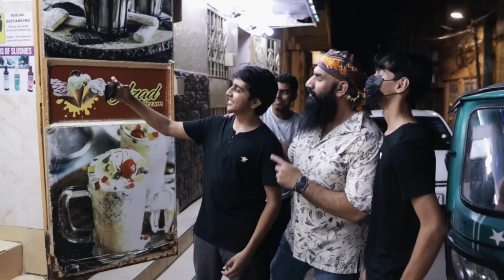Ramadhan In Mombasa Makadara Street Food 2023 Part 2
Ramadhan In Mombasa Makadara Street Food 2023

Mombasa is one of the best cities to experience Ramadhan in Kenya. Every year there is a huge street food fesitval at Makadara. The street are lite and the food variety is amazing.  We specially went down to have this massive feast. Enjoy watching it as much as we enjoyed shooting it.